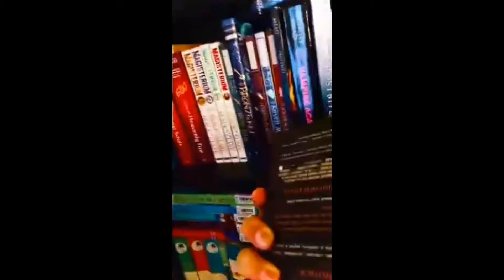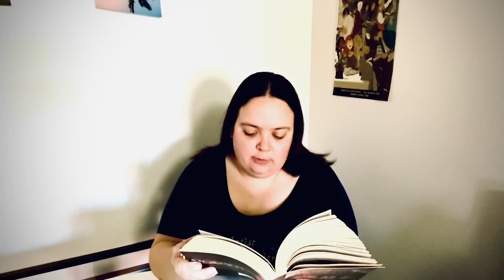City of Bones - Part 5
Today we will be looking at Chapter 13 of City of Bones.  Listed below will be all of the pages of note from the section looked at in this video.

Page: 227
Page: 229
Page: 231
Page: 231
Page: 232
Page: 235
Page: 237
Page: 237
Page: 239
Page: 240
Page: 244
Page: 245
Page: 246
Page: 250